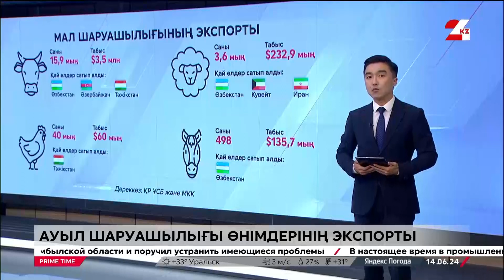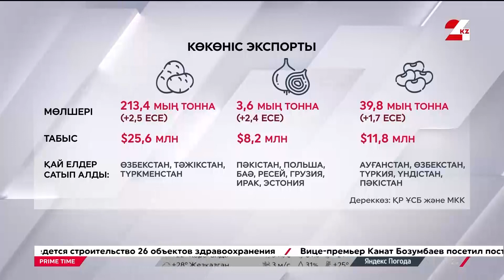Ауыл шаруашылығы өнімдерінің экспорты артты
Биылғы жылдың алғашқы үш айында мал шаруашылығы экспортынан 4 млн АҚШ доллары көлемінде табыс түскен.